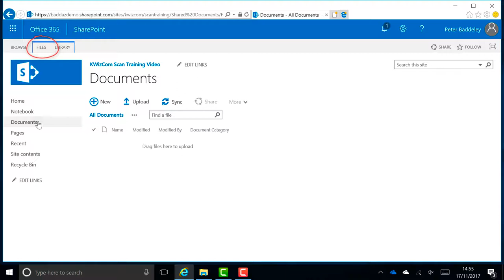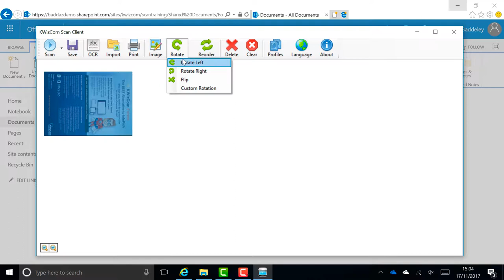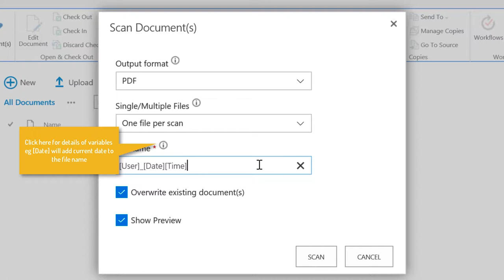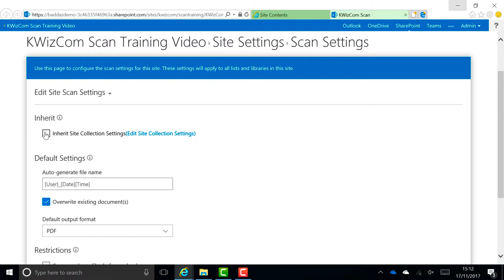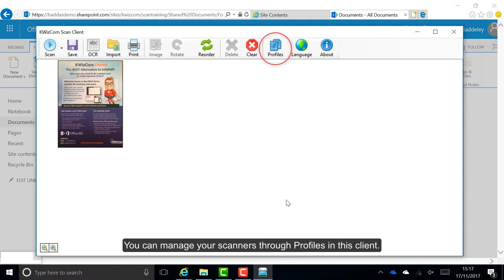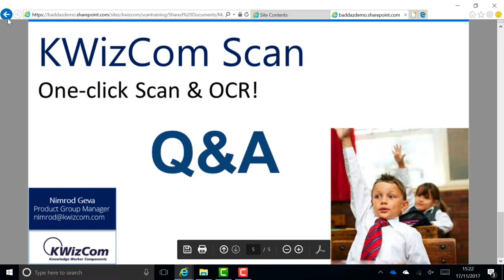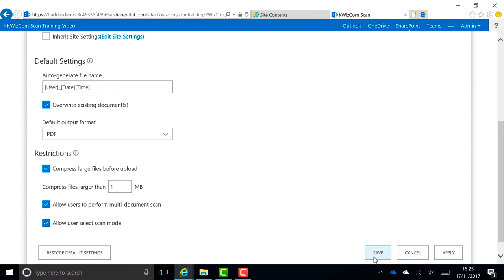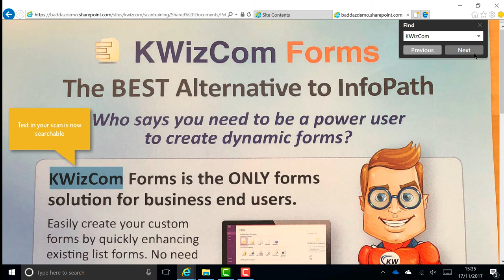KWIZ Scan for Microsoft 365 training video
KWIZ Scan for SharePoint Online enables you to scan documents into a library, or attach them to a list item, by using integrated scanning menus. With the multi-lingual OCR feature, you can easily save your scanned files as searchable PDF files - all designed for non-technical SharePoint business users!
In this training video we show and demonstrate the end-user experience as well as the configuration options.